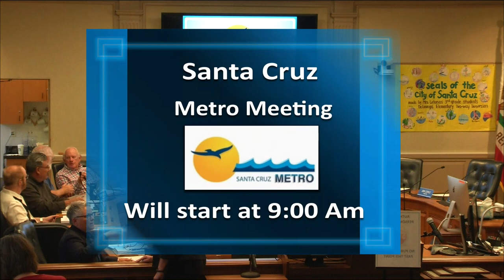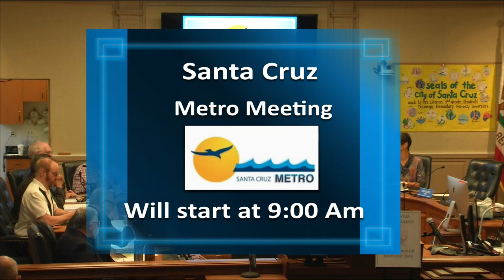Santa Cruz Metro Transit District 9/27/19